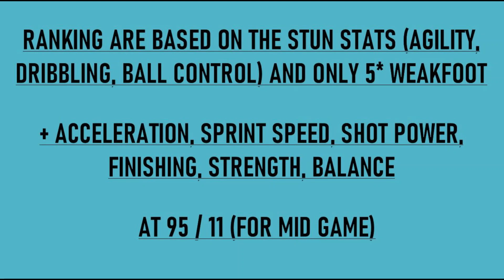Best Non-Prime Icon ST in FIFA Mobile 21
Take something for what it's worth! Who is the best non-prime Icon ST in FIFA Mobile 21 for VSA?